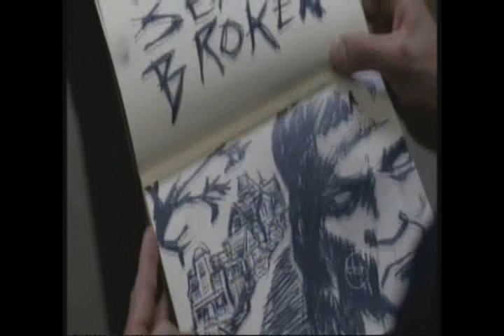Jensen Jared & MIsha - Channel 10 News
Jensen Jared & Misha interviewed by Angela Bishop on the Channel 10 News
23 April 2009